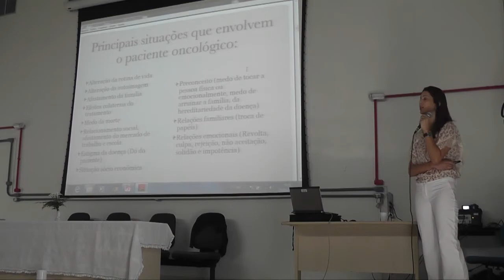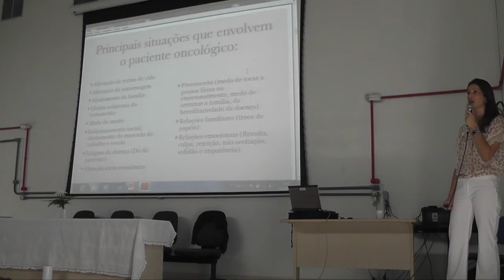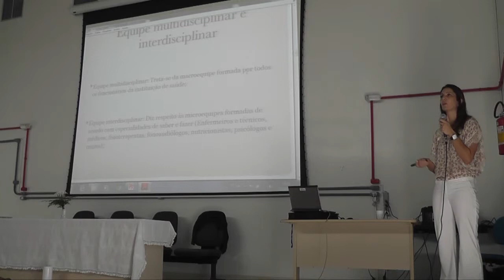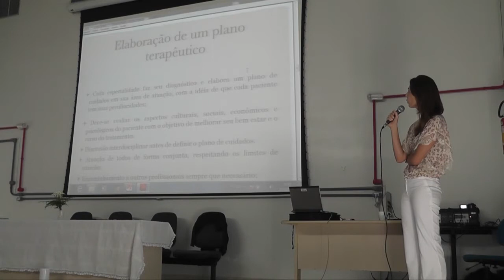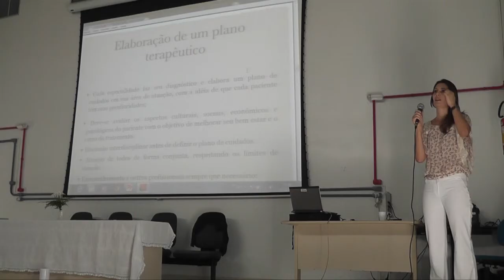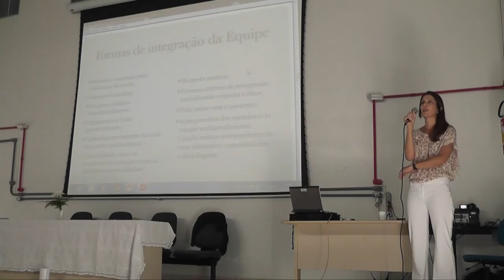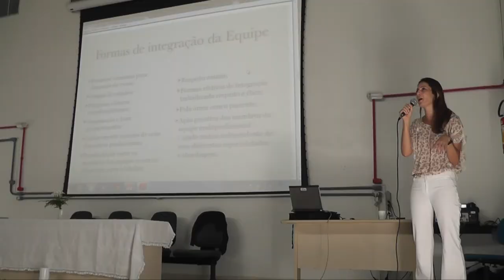[ALÉM DO ABC DO CÂNCER] Dra. Fernanda Bion Cruz - "Equipe Multidisciplinar em Oncologia"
Palestra sobre Equipe Multidisciplinar em Oncologia apresentada pela Dra. Fernanda Bion Cruz durante o curso Além do ABC do Câncer, no segundo semestre de 2014.